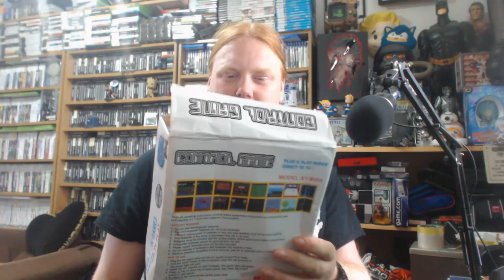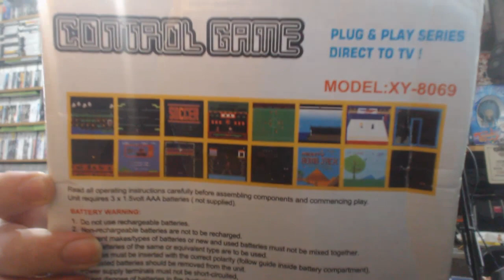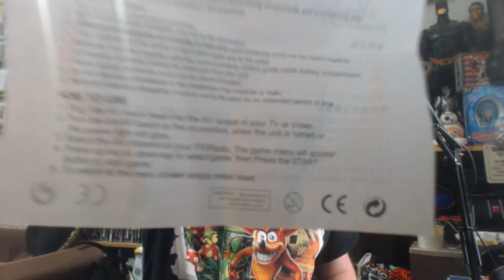Control Game 75000 in 1 Plug n Play Review (Basically 9999 in 1 NES Clone Fake Console)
Control Game 75000 in 1 Plug n Play Review

What sets this apart from other 99999 in 1 NES clone pirate console things?
You tell me! lol

This is actually worth picking up for sure, so many fantastic games in one system? Sign me up! But build quality does leave a lot to be desired.